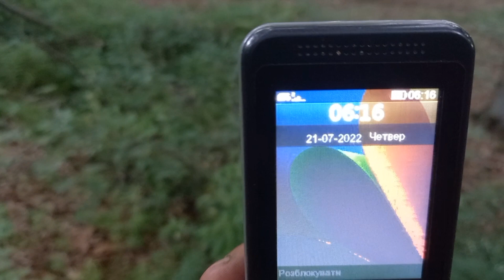Перший ПОВНИЙ Кошик БІЛИХ ГРИБІВ в цьому Сезоні. Білі Гриби 2022. Похід 21.07.2022..mushrooms